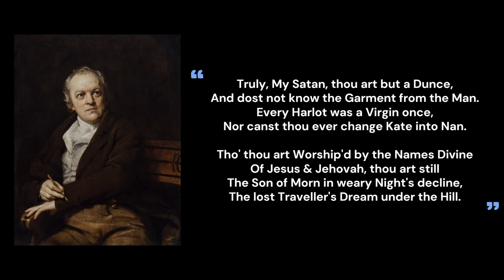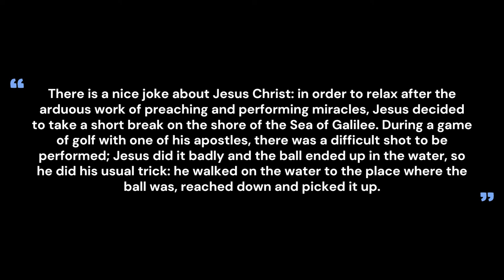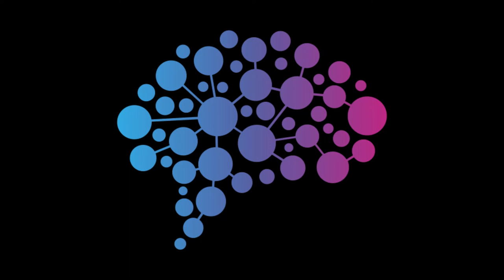God Is Adam - A Brief Analysis of William Blake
In this video, we explore the English poet William Blake's illumination, "God Judging Adam" (1795), and explore what it may have to say about not only God but identity and self-understanding.